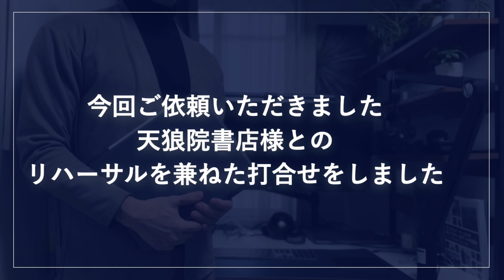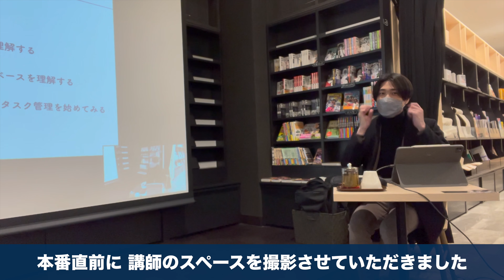【ご報告】YouTube活動を通じて「ある事」を実現することができました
今回は、私自身にとっても嬉しいお話となりました。

YouTubeでiPadやNotionの解説をしていたら講師デビューすることになった件について、ご紹介していきたいと思います。

YouTube活動を通じてこのようなご縁を頂けたこと、本当に嬉しく感じております。

そして、このご縁をいただけたのも、いつもYouTubeを見て頂いている視聴者様がいるからこそだと感じております。

改めて、本当にありがとうございます。

ぜひ最後までご覧いただけますと幸いです。

今回、私が講師デビューをする事になった、天狼院書店様の講座はこちら

2023年版iPadデジタルプランナーの解説動画はこちら

●STORES｜イツキオリジナルデザインのiPadノートはこちら

●撮影機材・編集ツール
Sony α6400：
M1 MacBook Air：